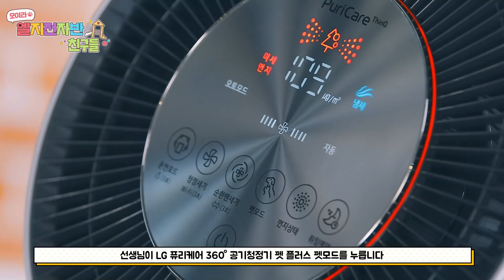[모여라 엘지전자반 친구들] 댕댕이들의 첫 등원하는 날 ep.1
LG전자 유튜브 채널에 나타난 귀염뽀짝 댕댕이들은 누구?!
모여라 엘지전자반 입학식에 등장한 코코, 몽이, 망고🐾

지금 바로 아기 강아지들의 첫 등원 이야기를 감상하고
코코, 몽이, 망고의 유치원 생활을 댓글로 응원해 주세요💪

여러분들의 응원댓글이 300개 모이면 LG전자가 동물권행동 카라에
LG 퓨리케어 360˚ 공기청정기 펫 플러스 3대를 기부합니다

가족을 기다리고 있는 수 많은 유기동물들의 건강한 생활을 위해
관심과 사랑을 나눠주세요😀

❤모여라 엘지전자반 친구들 응원 이벤트❤

[참여방법]
하나. 모여라 엘지전자반 친구들 영상을 감상한다
둘. 영상 댓글 창에 코코, 몽이, 망고의 유치원 생활 응원 댓글을 남긴다
셋. 이벤트 참여 완료 인증 링크에 정보를 입력한다

댓글 300개가 모이면 동물권행동 카라에
LG 퓨리케어 360˚ 공기청정기 펫 플러스를 기부,
참여해 주신 분들께는 추첨을 통해  커피 모바일 교환권을 드립니다.

※ 위 링크를 통해 정보를 제출해야 이벤트 정상 응모 처리됩니다.

[이벤트 기간]
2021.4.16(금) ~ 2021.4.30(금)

[이벤트 경품]
스타벅스 카페 아메리카노(Tall Size) 모바일 교환권 * 50명

[당첨자 발표]
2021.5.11(화) LG전자 유튜브 채널 커뮤니티 탭을 통해 발표
※ 당첨자 발표일정은 당사 사정에 따라 미뤄질 수 있습니다.

[유의사항]
※ 기부 댓글 산정 기준 : 답글 및 중복 참여자의 댓글도 정상 참여로 인정하나,
   당첨자 발표일 전에 댓글을 삭제할 경우 참여 수량 카운팅에서 제외될 수 있습니다.
※ 이벤트는 사전 고지 없이 변경될 수 있습니다.
※ 당첨자는 기한 내 참여자 중 랜덤 추첨을 통해 선정합니다.
※ 중복당첨자는 인정하지 않으며, 1인 1당첨을 원칙으로 합니다.
※ 보다 자세한 이벤트 유의사항은 LG전자 유튜브 커뮤니티 탭의 게시물을 참고해주세요.

🐶우유의 가족이 되어주세요
사람도, 개도 좋아하는 우유가 평생을 함께 할 가족을 찾고 있답니다!
유기견 ‘우유’ 가 궁금하시거나, 입양에 관심있으신 분은 아래 링크를 확인해주세요.

▶LG 퓨리케어 360˚ 공기청정기 펫 플러스 상담 신청